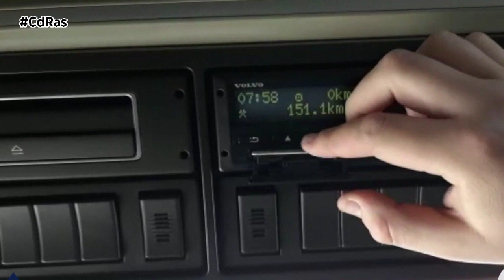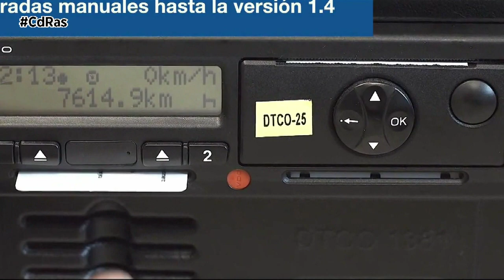MULTAS TACOGRAFO | By CdRas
El tacógrafo es el dispositivo que tienen que llevar obligatoriamente los vehículos dedicados al transporte de mercancías y personas. Tanto las empresas nacionales o con sede en cualquier país miembro de la UE están obligados a su instalación y uso.
El tacógrafo digital se implantó el 1 de enero de 2006, y establecía su instalación de manera obligatoria en los vehículos que realicen cualquier transporte por carretera de mercancías, o conjunto de vehículos que superen un PMA de 3,5 toneladas, vayan con carga o sin ella. También afectaba a los de viajeros, ya sea para realizar un servicio público o privado.
Gracias al tacógrafo se puede saber si el conductor cumple con lo exigido en el reglamento de aplicación. En caso contrario puede ser sancionado con multas desde los 200 € por infracciones leves hasta los 6.000 € en las muy graves.
Con carácter general todas las multas de transportes suelen llevar aparejadas importantes sanciones económicas e incluye la inmovilización del vehículo. Las multas DGT derivadas por un uso inadecuado de los tacógrafos, así como de los discos y tarjetas, se pueden recurrir, pero es necesario el asesoramiento de un experto en multas de transporte para poder preparar el recurso de multa más adecuado a tus intereses.